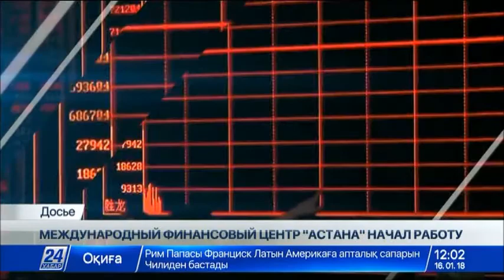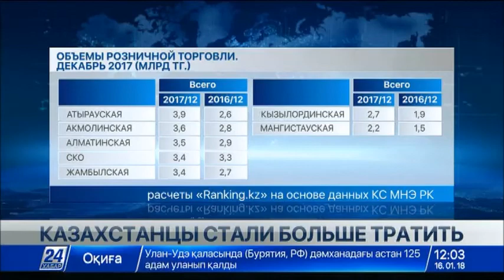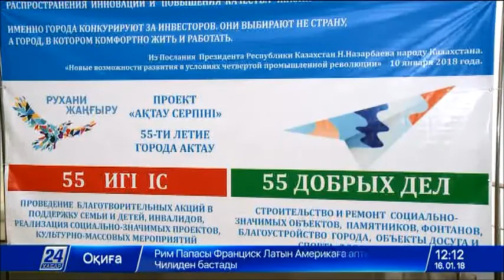Выпуск новостей 12:00 от 16.01.2018